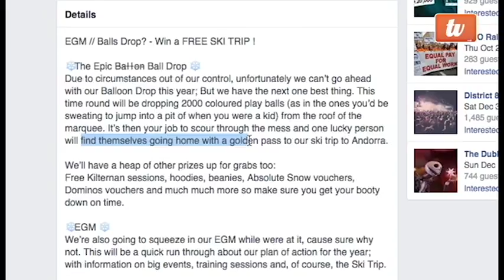DCUtv News: SnowSports Ball Drop 2016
Reporter: Paul Dwyer